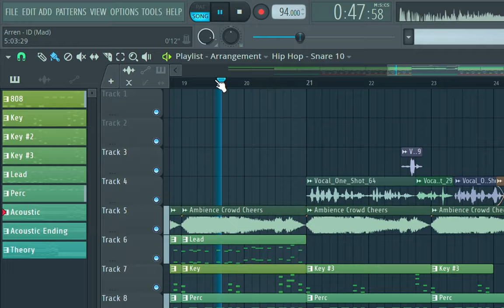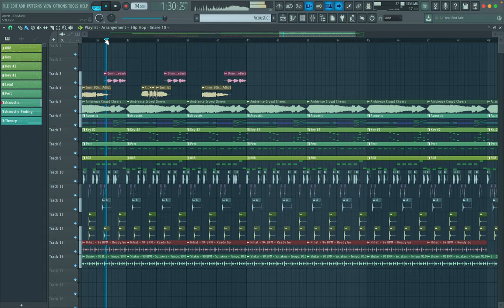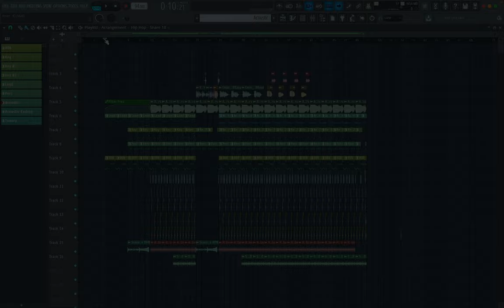Arren - ID (Mad) - Trap/Hip Hop Type Beat